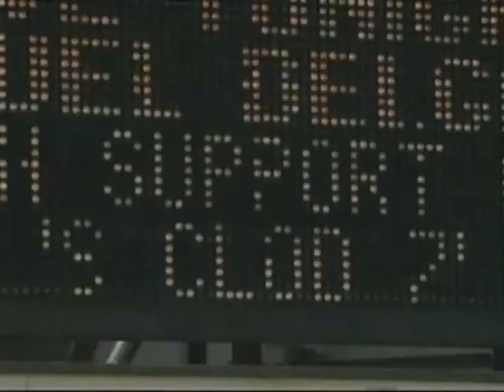S Club 7 - 3.10 - Hollywood 7 - Supporting Parts - Part Three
Series: S Club 7
Season: 3 (Hollywood 7)
Episode: 10 (Supporting Parts)
Part: Three